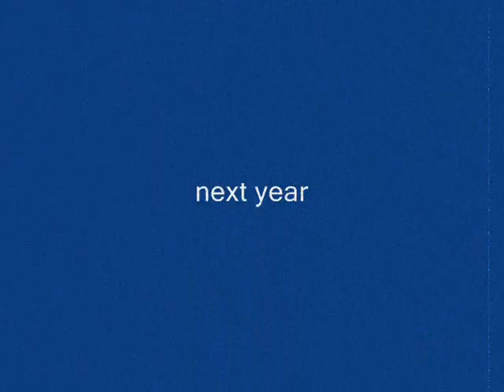The time (dirty bit) TGIF BARKADAS Banff 2010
This is the most memorable experience in canada..